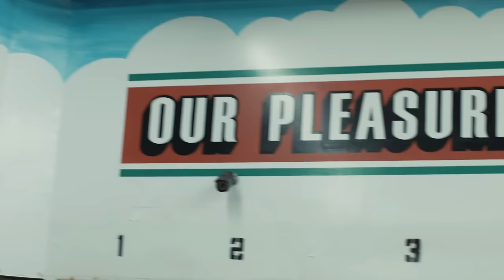Jackson Breit - 679 & No Diggity (Cover Music Video)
Shot and Edited by Zack Paris

Facebook.com/jacksonbreitmusic
Soundcloud.com/jacksonbreitmusic

Shout Out to Davidson Basketball